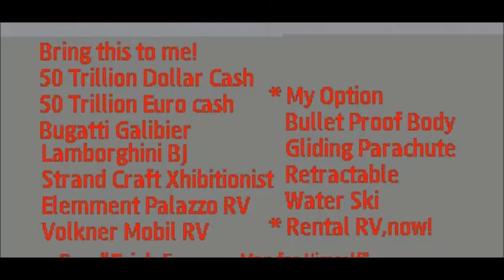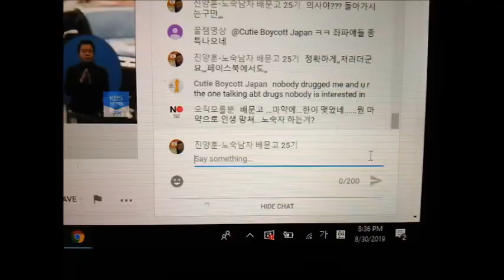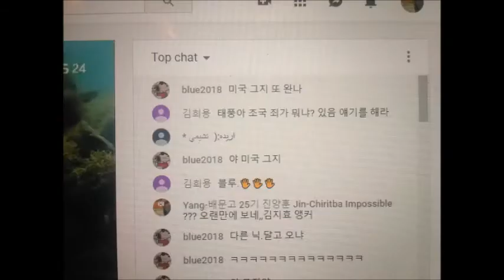My Mar 04,05 2020 Slideshow 2